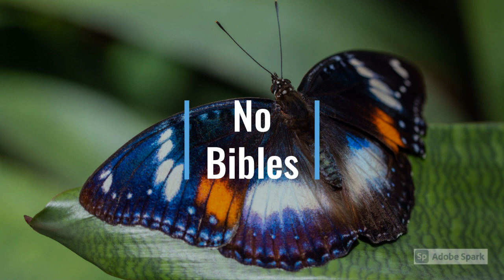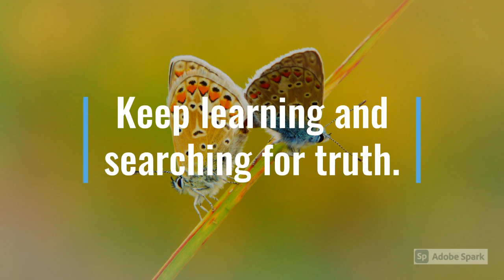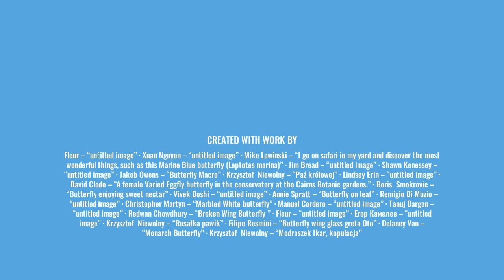Jim Jones: Looking for Another Home [No Music]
Did you know that before Jim Jones took Peoples Temple to California, he first looked into two cities in Brazil? A parade of characters, the Cuban Missile Crisis, and more make this a must-see!